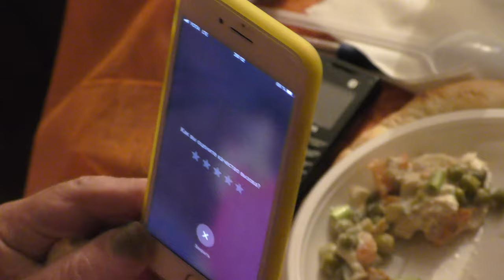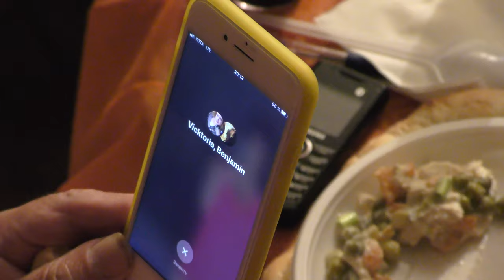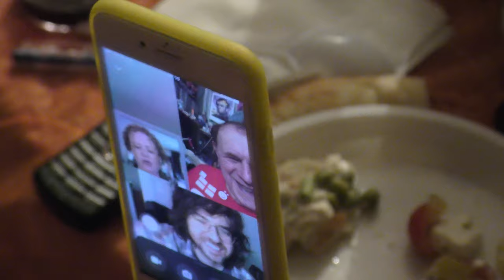Наступит мне 91 - Дмитрий Бациев и СевеРок. День рождения Рудольфа Фукса. Видео - Александр Травин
Видеомост Санкт-Петербург - Нью-Йорк - Торонто
Автор видео - Александр Травин арТзаЛ
Россия - Санкт-Петербург
Video bridge St. Petersburg - New York - Toronto
Video author - Alexander Travin arTzAL
Russia, Saint-Petersburg